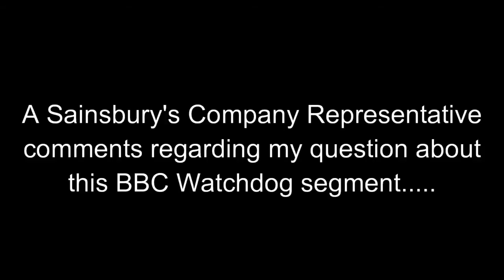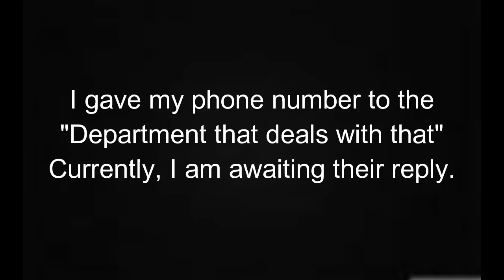I call Sainsbury's about advice on BBC Watchdog.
BBC Watchdog want people to take photo's inside supermarkets. Legal?

*Update* Just received a phone call from Sainsbury's on October 30th 2014.

Here is an Edited Transcript of the phone call when Sainsbury's tell me I can record ANYTHING in store.

Sainsbury's Rep: We do not have the right or the authority to stop customers taking pictures of products and prices in store.

ME: So that's Sainsbury's policy Yeah?

Sainsbury's Rep: We don't have the right to stop you.

ME: If I did start taking pictures in store and a security guard came up to me would I be within my rights to flip my camera into video mode and start recording the (For want of a better term) confrontation?

Sainsbury's Rep: You can record whatever you want Sir. We don't have the authority to stop you.